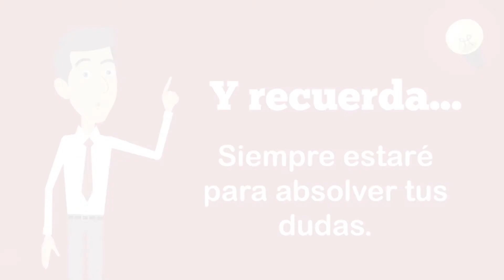M1: Crecimiento Económico - Miriam Roncal